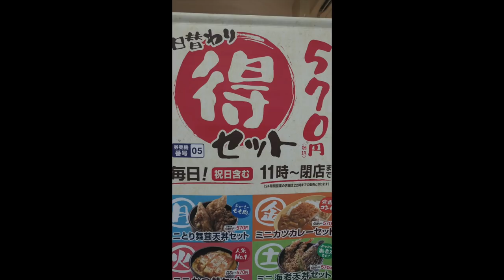ゆで太郎＃30 新キャンペーンとり舞茸天丼セットを妄想と共に食す ＃433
今日も相変わらず、大好きなゆで太郎で昼食、新キャンペーンが始まっていたので食べてみました、以前のとり天と違ってました。